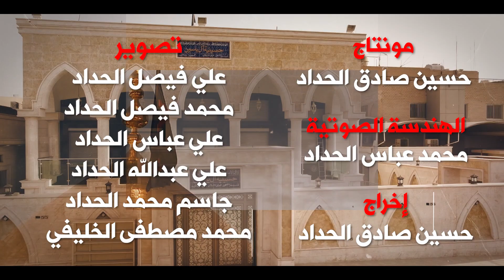الشيخ عماد الناصري ليلة ٢٦ جمادى الأولى ١٤٤٥هـ